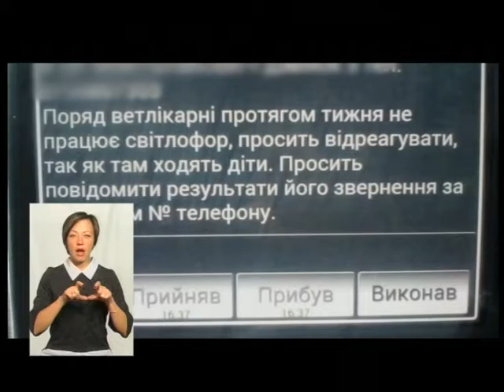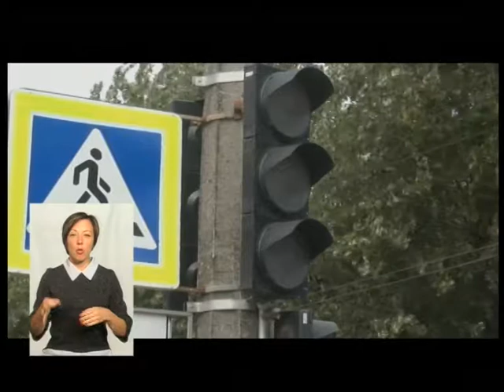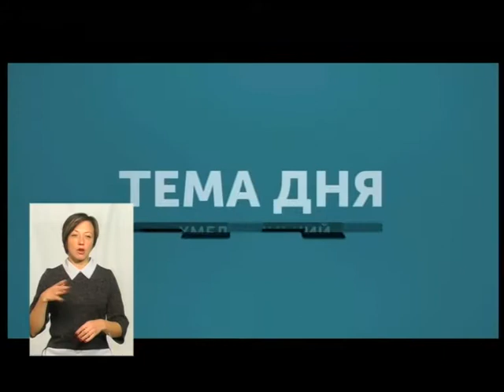ТЕМА ДНЯ. 27.09.18 Чому гаснуть світлофори?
Близько місяця на Чорновола у Хмельницькому не працював світлофор. Як часто в обласному центрі гаснуть світлофори і як це впливає на безпеку дорожнього руху - про це у "Темі дня"